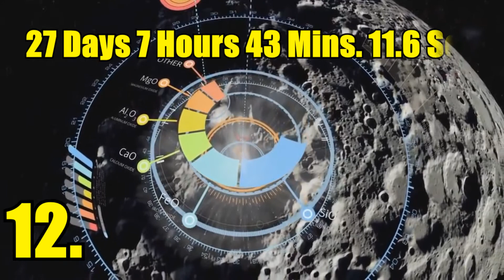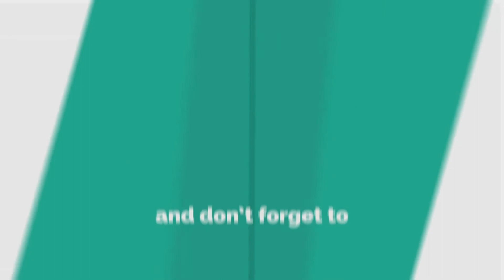Top 34 Facts About Moon in Hindi | चाँद के बारे में जानकारी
Top 34 Facts About Moon in Hindi चाँद के बारे में जानकारी | kaam ki baat me aaj hum aapko btayenge chaand ke baare mai.